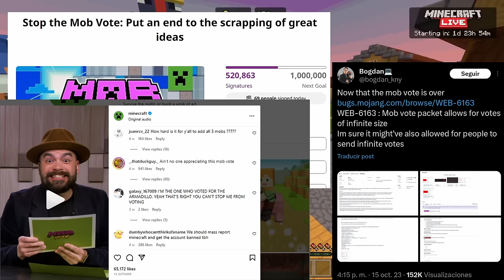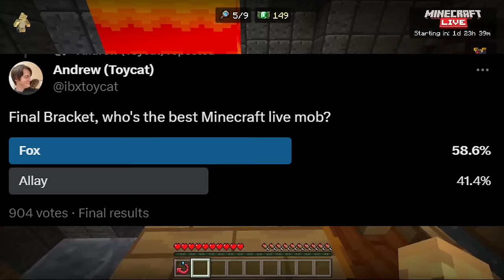Why 2023's Mob Vote Was The Worst Ever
Chapters:
0:00 - Intro
1:02 - Why Did The Armadillo Win?
9:34 - Do We Really Want All 3 Mobs?
19:10 - Why Not Add All 3 Mobs?
22:25 - What Changed?
25:09 - Do People Want Democracy?
28:25 - How They Can Improve The Mob Vote
32:52 - Conclusion
34:41 - Outro

This Video Was Edited By:
Ash